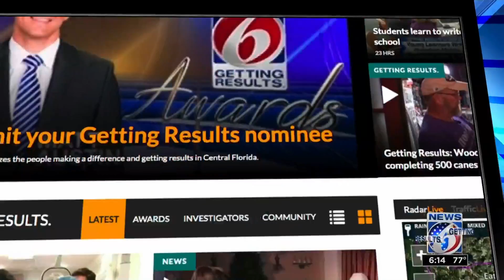Foundation changes lives through sports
The Orlando Orthopaedic Center Foundation improves the lives of undeserved children through sports.